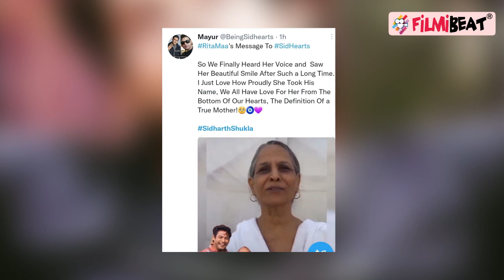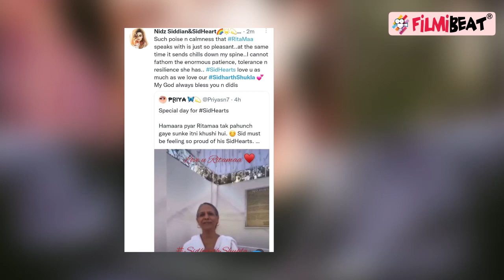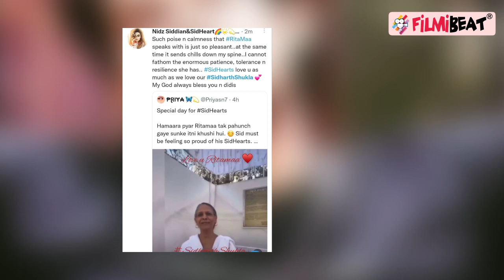Sidharth Shukla की मां Rita Shukla की नई Video Viral. Fans के लिए रीता मां ने दिया ये संदेश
A new Video of Bigg Boss 13's Winner and late Actor Siddharth Shukla's mother Rita Shukla is currently going viral on social media.Siddharth Shukla's mother is looking very happy in this latest video, in which Siddharth's mother talks about her beloved son Sidharth shukla and his fans. sidharth shukla mom Rita Maa spoke to fans during a Instagram live done by Brahmakumaris.Sidharth Shukla's mother Rita Shukla is rarely seen after Siddharth's departure.Watch Out